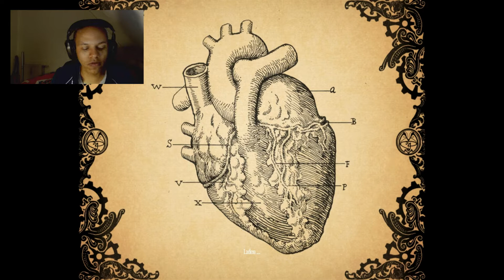Let's play Amnesia - A machine for pigs #11 Das Herz der Maschine!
Hallo ihr Spieleliebhaber :)

Zum "let's playen" hat mich Juicy überredet, der zurzeit das selbe Spielt filmt! Checkt mal seinen Channel aus! Der ist einn alter Schisshase xDD
Sagt ihm nen Gruß von mir!!!
Wir sehen uns im nächsten Let's play! Reingehauen!